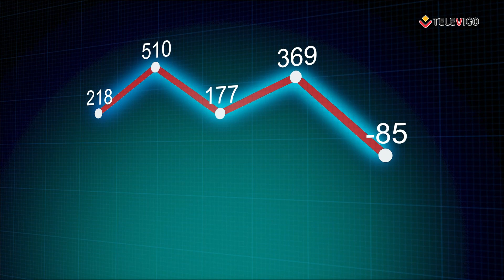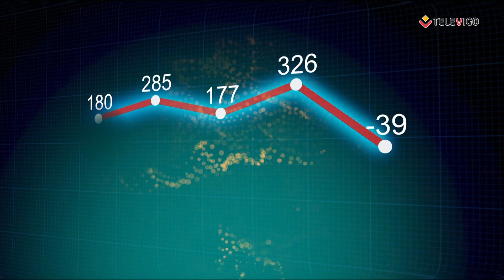DIALOGOS 08-02-2024 - PARTE B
Un programa de debate sobre temas de actualidad que preocupan a todos los ciudadanos. Un lugar donde las personas debatan con educación, exponiendo argumentos con pensamiento crítico, consecuente y respetuoso, sin buscar el enfrentamiento.